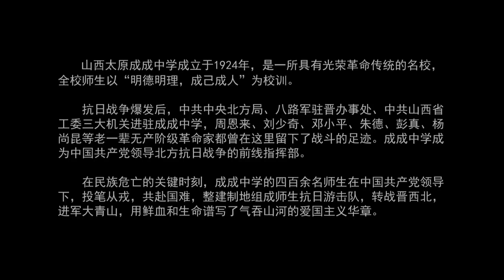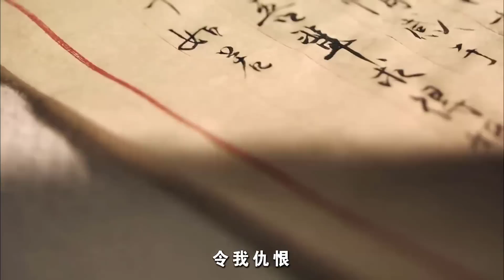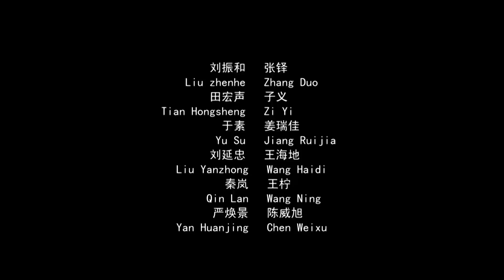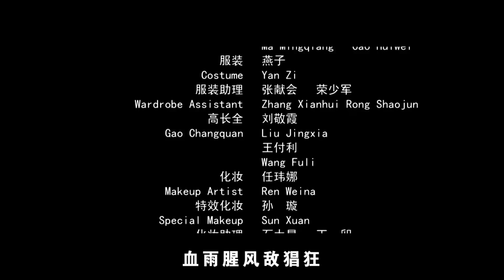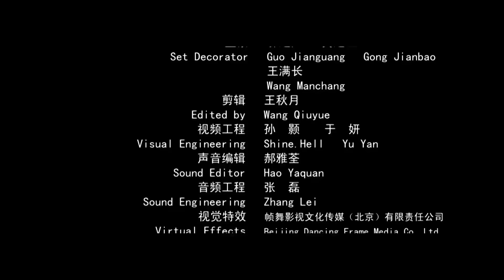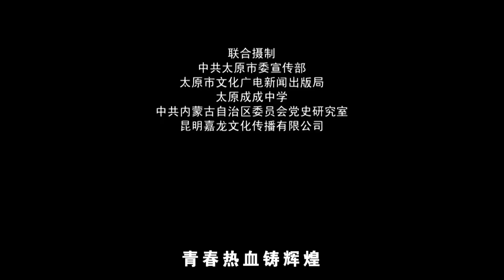PHONG HỎA NGUY THÀNH | Phim Kháng Nhật Hành Động Xuất Sắc 2022 | Phim Lẻ Mới Nhất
✤ Đạo diễn: Châu Vỹ
✤ Diễn viên: Trương Dịch, Tử Nghĩa
✤ Bát lộ quân đóng quân ở Thái Nguyên, căn cứ theo nhu cầu đấu tranh kháng Nhật, đảng cộng sản lập căn cứ ở trường trung học thành Thái Nguyên. Quân Nhật điên cuồng tấn công, chủ nhiệm Bành Tuyết Phong không màng nguy hiểm tổ chức di dời trường học.